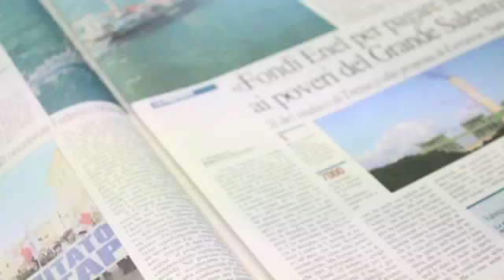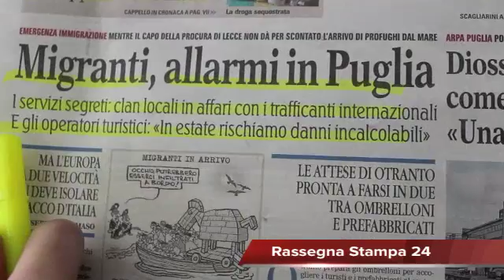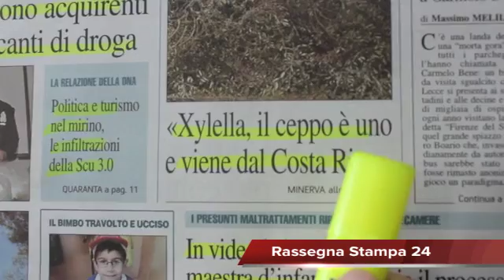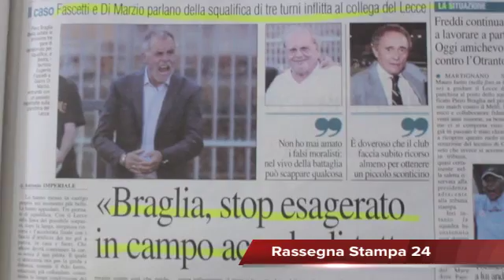Rassegna Stampa 3 Marzo 2016 - leccenews24 -